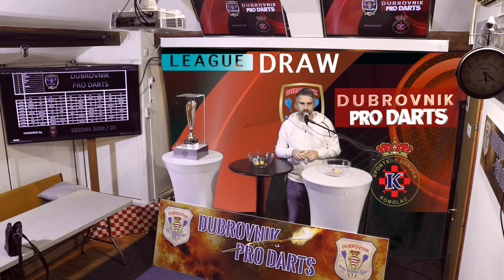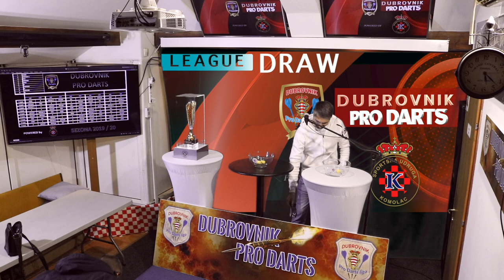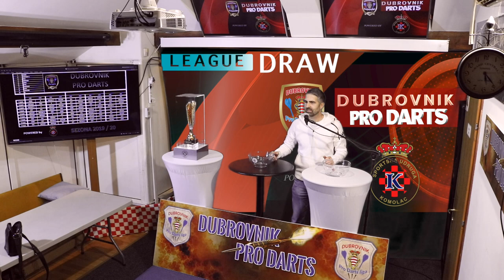DPD League Draw 3rd season 2019/20